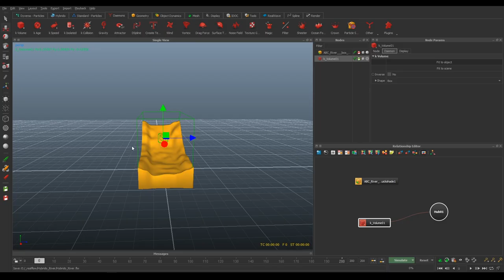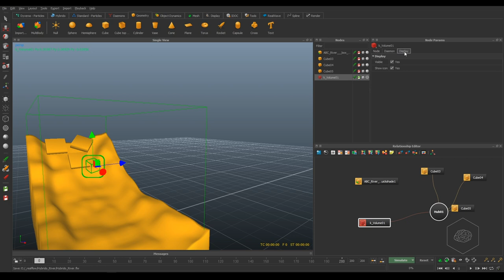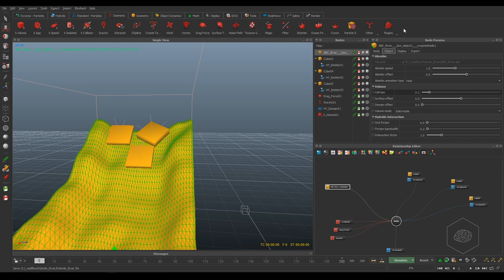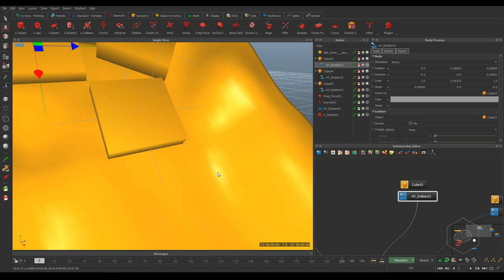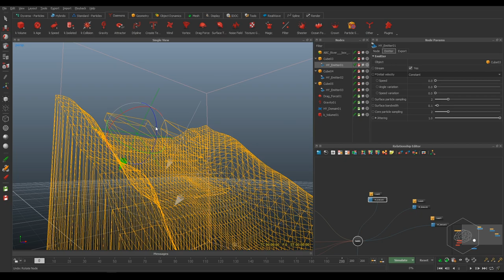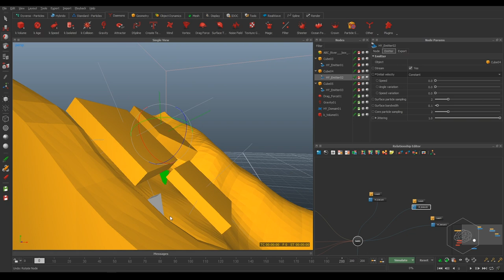[ITA] - realflower 201 tutorial river foam splash domain con hyflip lesson 02